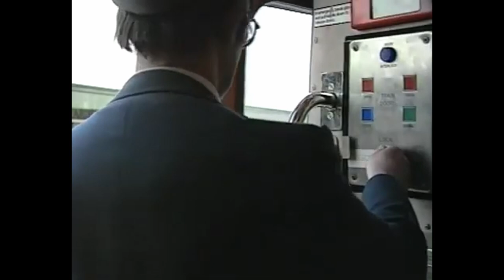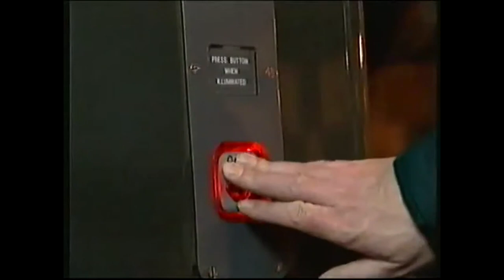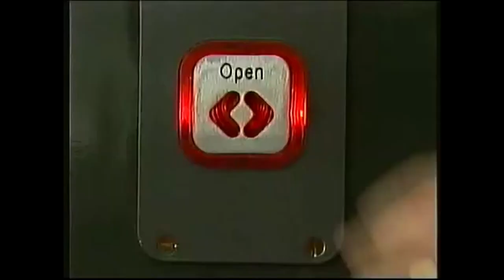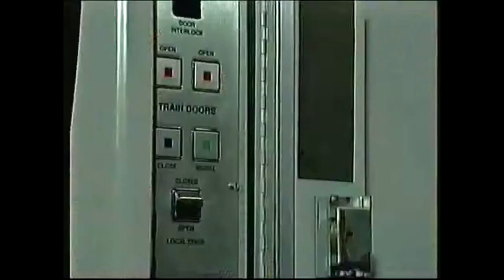Regional Railwaves: Synth Sprinter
The true saviors of Regional Railways; Sprinters!

0:00 - Sprinter (Lupus Nocte - Howling)
3:04 - Express (Future Joust - Powerwalkin')